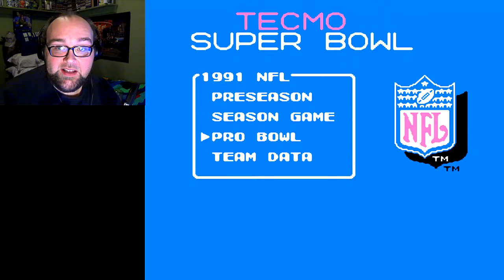HE'S GOIN' ALL. THE. WAAAAAAAAY!!!!! | Tecmo Super Bowl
Here's my prediction for who's going to win this year's BIG GAME!

Content uploaded daily @ 12 Noon Central! So, each day you can expect either a Let's Play video, a Rose Colored VLOG or both.